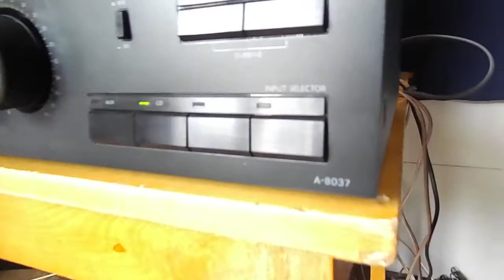ONKYO A8037 KOMOLY ERŐSÍTŐ GYÖNYÖRŰ HANGGAL ELADÓ NAGYON SZÉP MEGKÍMÉLT ÁLLAPOTÁBAN!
ONKYO A8037 KOMOLY ERŐSÍTŐ GYÖNYÖRŰ HANGGAL ELADÓ NAGYON SZÉP MEGKÍMÉLT ÁLLAPOTÁBAN! AZ ONKYO NÉV NEM HAZUDTÓLJA MEG MAGÁT! RITKA JÓ HANGÚ KÉSZÜLÉK EZ IS!